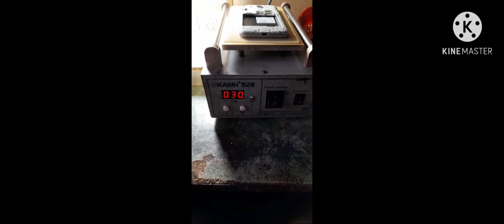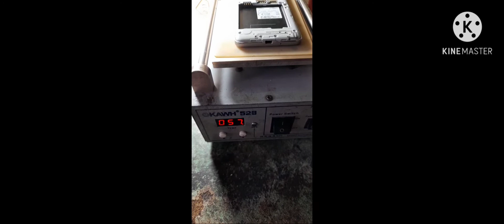Samsung Grand Prime Plus G-532F Touch Broken Not WorkAfter Change Touch work 100%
Samsung Grand Prime Plus G-532F Touch Broken Not Work
After Change Touch work 100%